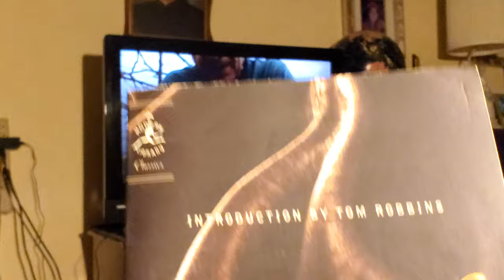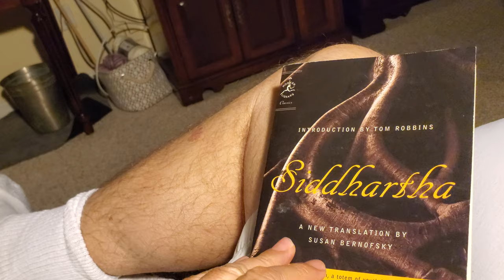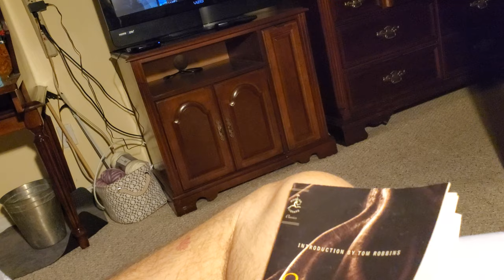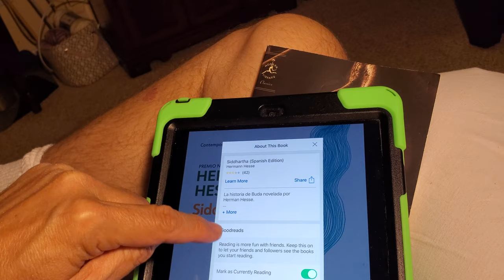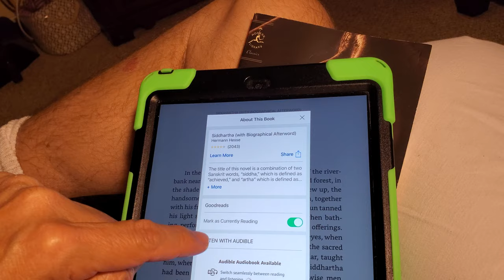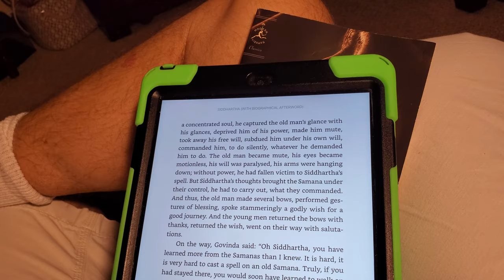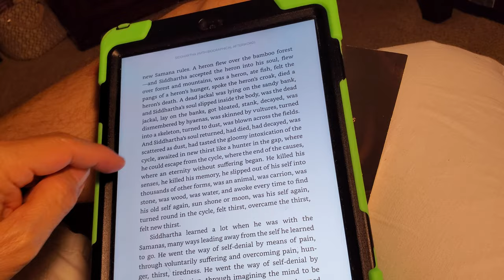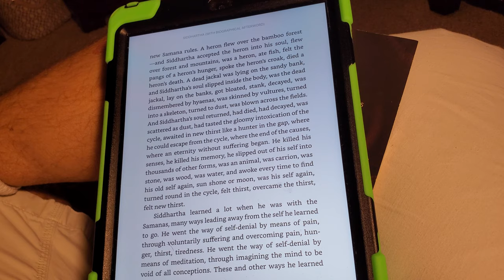Reading from and Meditation on Siddhartha by Hermann Hesse [session 3 part 1]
About a year ago, I did a session outside near a lake,  and a week or so ago I did a second session inside at my mother's bedroom.  This is the third session, againat my mother's bedroom. Here I compare several translations of the German work  "Siddhartha" by Hermann Hesse first published in German in 1922.

There are many versions and translations into English available. I even found one in Spanish. I downloaded several to my Kindle, while one physical version I have in my hands, the one translated by Susan Bernofsky which has some wonderful introductory material that I had skimmed around in the first session, which includes an introduction by Tom Robbins. I may read it completely in another session.

I also have found and created tinyurl links for two versions archived online at the Gutenberg website. The links are made with the tinyurl url followed by forward slash followed by "SiddharthaHHesseGutenberg" followed by a number, the number 1 for one version and number 2 for another, in case you want to check out those two versions. They can be read online or downloaded in several formats.

So in this session I thought I would try to take a look at the various translations out there by reading the sixth paragraph of the second "chapter" on the "Samanas" or yogis that Siddhartha would live with and learn from.

I intend to make all these videos and their content on this channel qualify for the "creative commons" type of licensing, which means that I intend to grant all users permission to use these videos, to edit them, and to redistribute them. However, for some reason, not expected or intended, perhaps because background music was picked up, some of these videos have been limited by the YouTube police to only qualify for the typical Standard licensing, and not the creative commons fair use.  But often, these videos do. Occasionally some fall short of YouTube's non-standard licensing, and end up Standard.